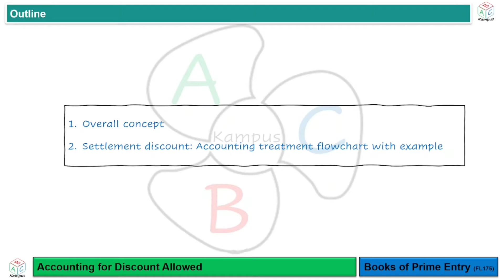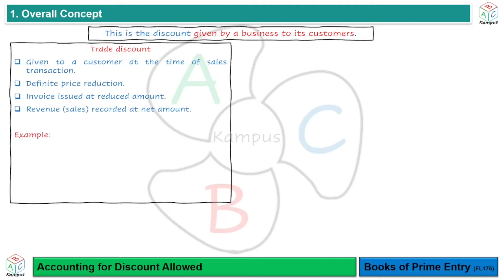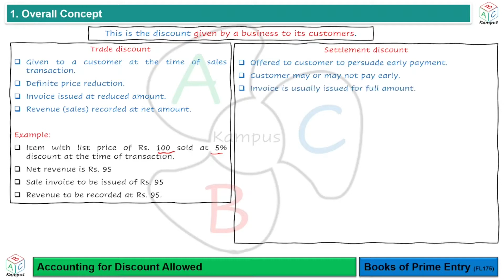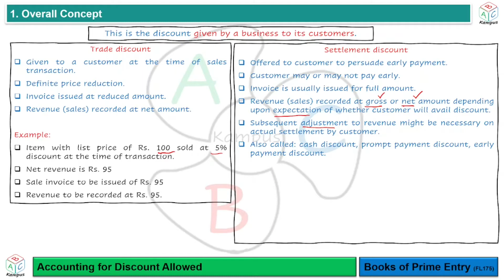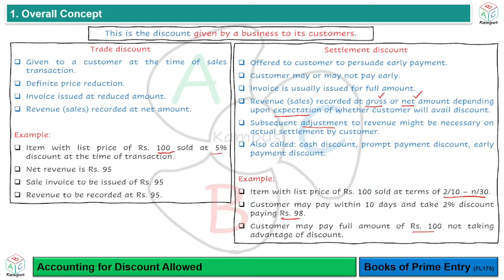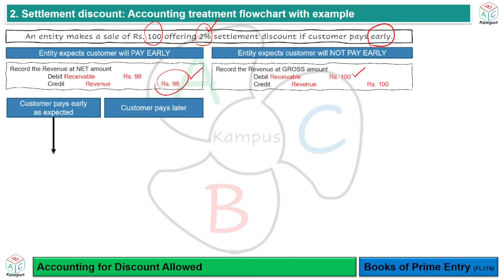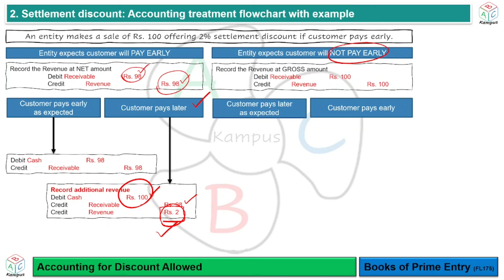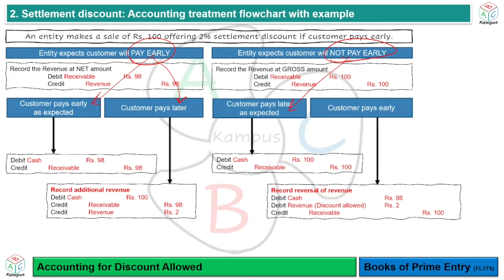Accounting for Discount Allowed | Books of Prime Entry (FL175)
Accounting for Discount Allowed
Books of Prime Entry

Facilitator: KA